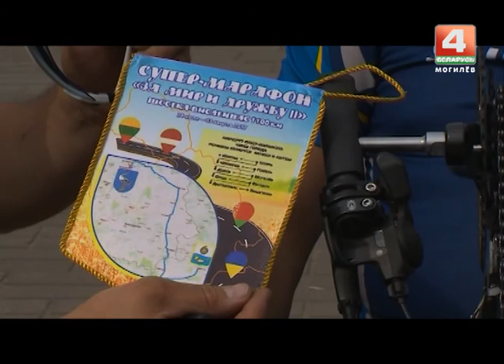Марафонец-колясочник посетил Могилев